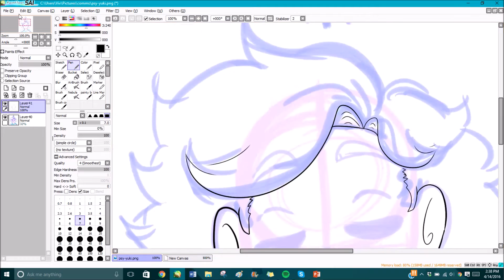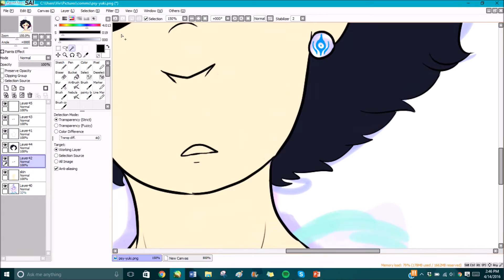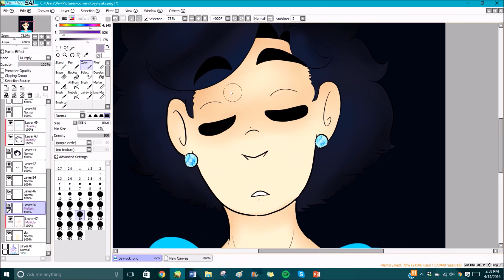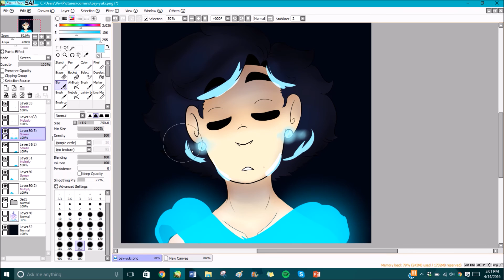Nox Draws: Miraculous OC- Kitsune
this nerd will be my demise